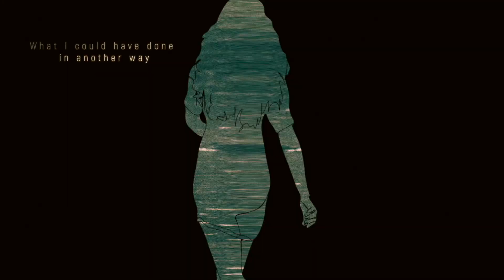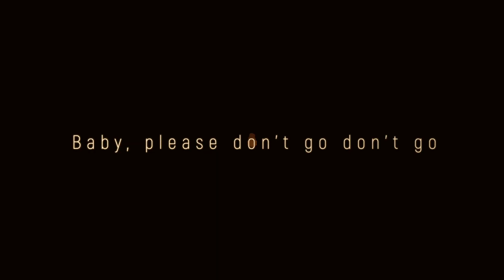Black Pool - Baby Please (Official Lyric Video)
Celebrating 10M streams for Baby Please!